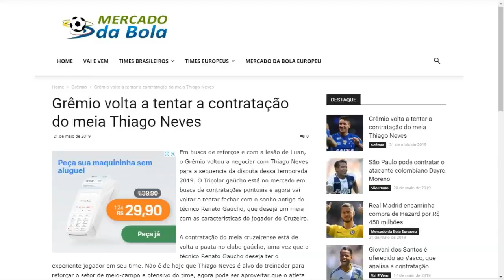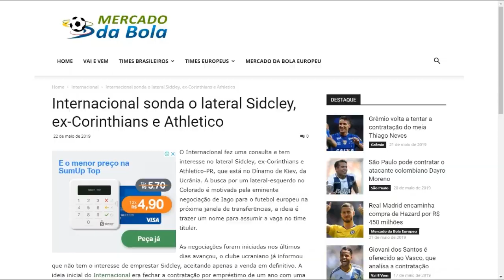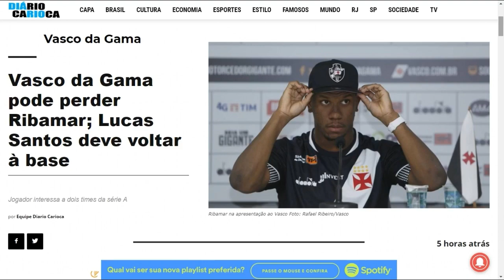Lucas Santos retorna à base, Thiago Neves no Grêmio, Sidcley no Internacional e Mais!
VAI E VEM DO VASCO
REFORÇOS DO VASCO